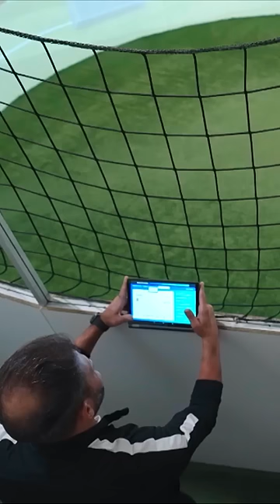شاهد تدريب شادي محمد وسيد معوض للاعيبهم